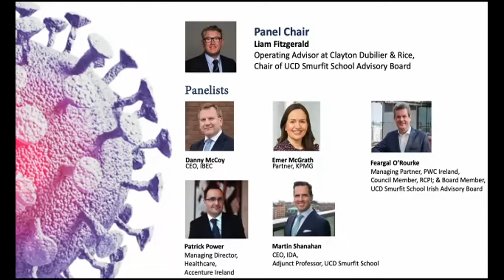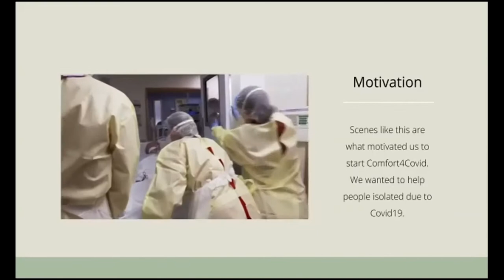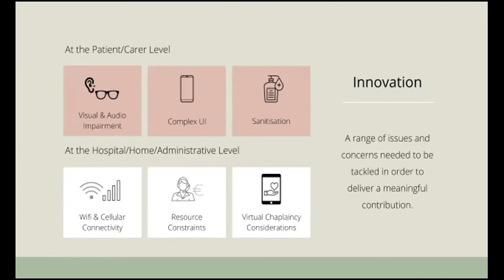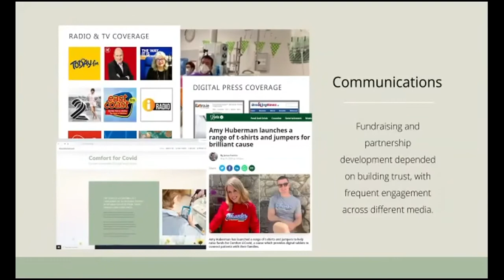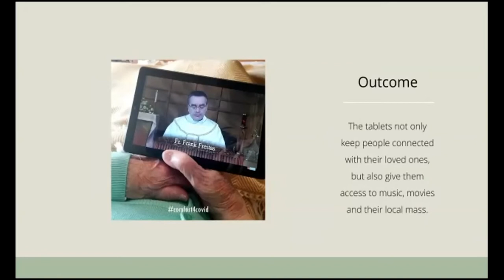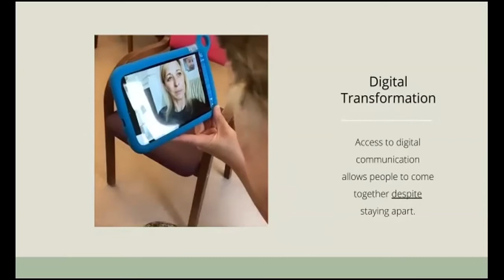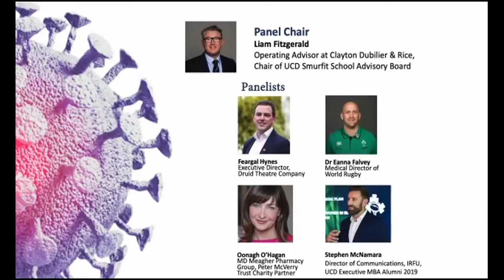UCD Leadership in Healthcare Network Conference - Sept 19 2020.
Beyond health- Do well by health, do well by society and the economy?
Chair: Liam Fitzgerald, Operating Advisor at Clayton Dubilier & Rice, Chair of UCD Smurfit School Advisory Board

Session 1 Panellists:
Danny McCoy, CEO, IBEC
Emer McGrath, Partner, KPMG
Feargal O’Rourke, Managing Partner, PWC Ireland, Council Member, RCPI and Board Member, UCD Smurfit School Irish Advisory Board
Patrick Power, Managing Director, Healthcare, Accenture Ireland
Martin Shanahan, CEO, IDA, Adjunct Professor at UCD Michael Smurfit Graduate Business School

Session 2 Panellists
Dr Eanna Falvey, Medical Director of World Rugby
Feargal Hynes, Executive Director, Druid Theatre Company
Stephen McNamara, Director of Communications, IRFU, UCD Executive MBA Alumni 2019
Oonagh O’Hagan, MD Meagher Pharmacy Group, Peter McVerry Trust Charity Partne